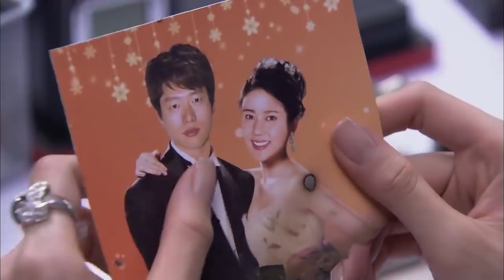Revenge Cheater husband chinese drama💔💔A Man Cheat On His wife Because She is not sexy💋💃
💖 💖 💖 Donate and support me so that we can make more videos,thank you very much.

She was born kind and simple, but she was repeatedly cheated by her husband. The husband and mistress made her pregnant and miscarried. After the operation, she began to take revenge.